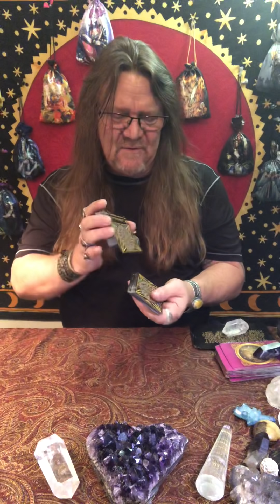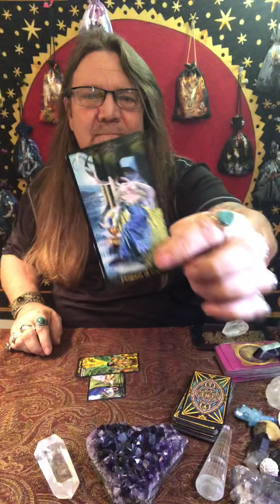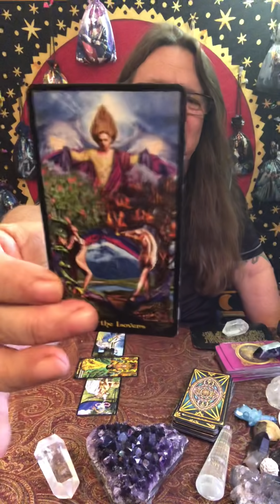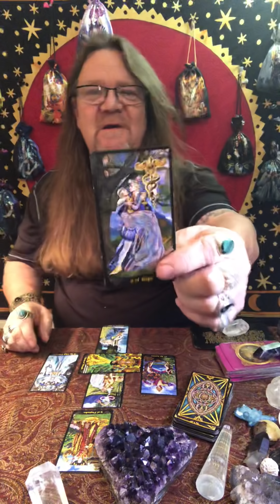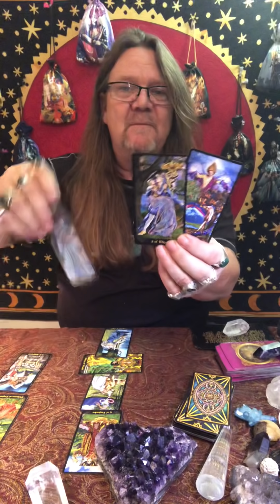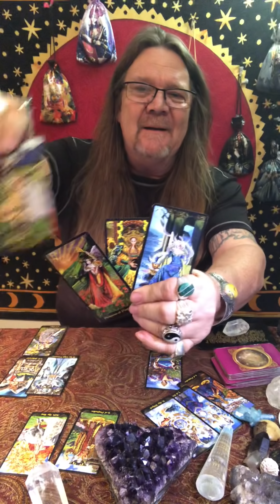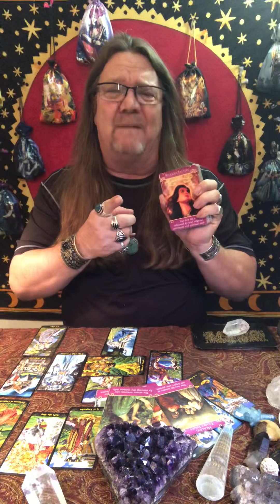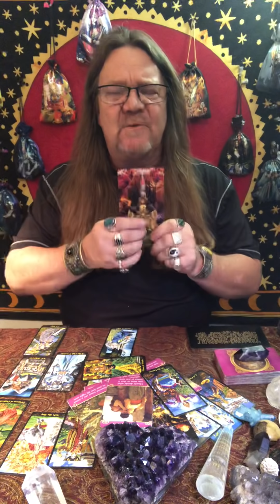Sagittarius - April, 2019 -“Let the Sun Shine In!” Love/Tarot Reading